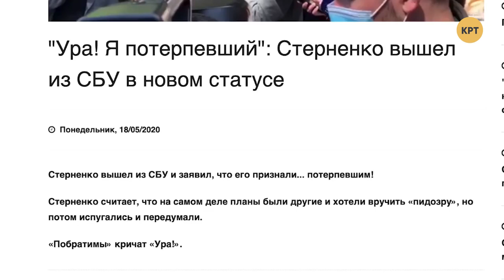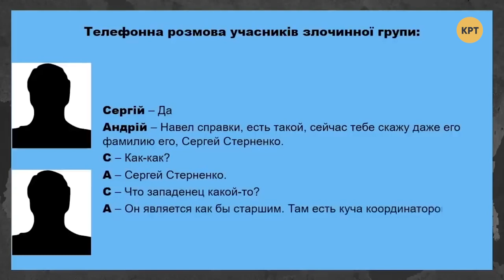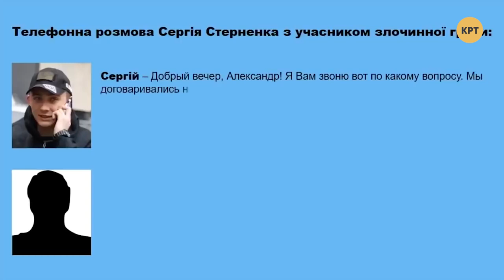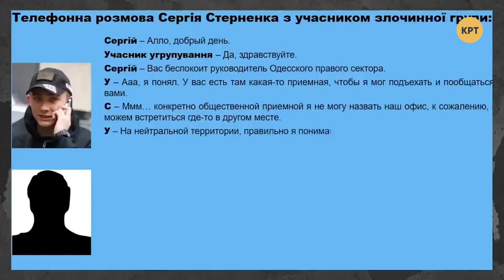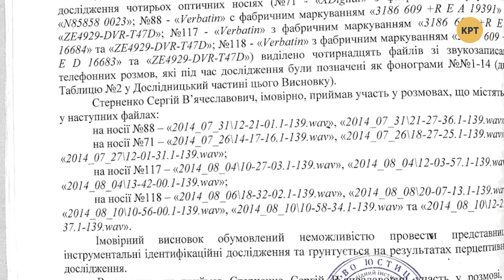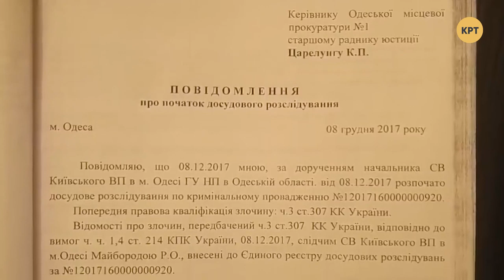Адвокат Геннадий Борисичев — ТОП-БЛОГЕРЫ УКРАИНЫ // ТБУ с Тариком Незалежко #84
О политическом подтексте дела Стерненко, кому выгодно делать из него медийную личность и готовят ли Стерненко в политику. А также о том, сможет ли Зеленский вернуться на сцену после президентства и почему «время» Вакарчука уже прошло — говорим с адвокатом и блогером Геннадием Борисичевым в программе Тарика Незалежко «Топ-блогеры Украины»

Распространи это видео!